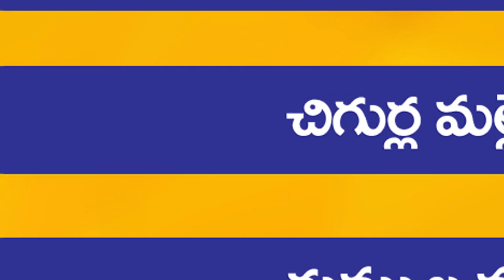SRI MALLANNA-PADMAVATHI OGGU KATHA PART-1 II శ్రీ మల్లన్న-పద్మావతి ఒగ్గుకథ II TV3 LIVE NEWS